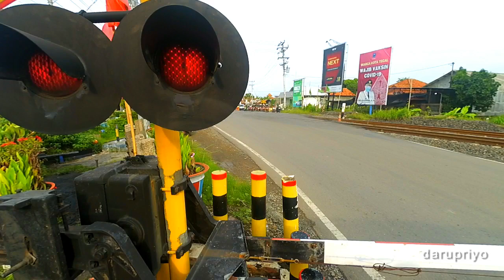Perlintasan Kereta Api Serong Tirus Kota Tegal [JPL 260]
Lokasi : Jl Ks Tubun Tegal, Jawa Tengah
No JPL : 260
Model Palang : 3 Palang Penutup Alkmaar
Petak Rel : Tegal - Brebes

Halo Temen Temen Apa Kabar? Kali ini saya membagikan video Perlintasan kereta api JPL 260 Tegal. Saya Menunggu Kereta Api Kaligung pagi yang menuju ke cirebon prujakan.